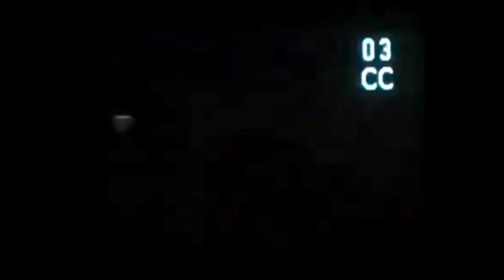Toon Disney - Timon & Pumbaa Bumpers (2007) (Narrated by Me)